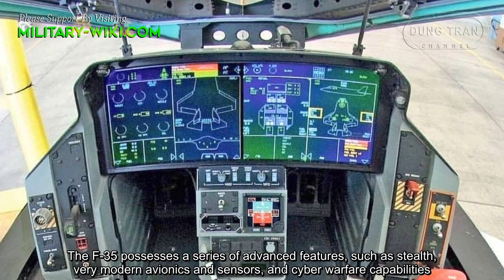Talk About The Most Modern Heavy Fighters In The Middle East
Egypt is a country that is regaining its air power after 40 years of neglect, becoming the second foreign customer (after China) of the most modern 4++ generation air superiority fighter, the Su-35.
The world's most modern weapons are purchased by Saudi Arabia, such as the F-15SA heavy fighter, a special version from Boeing. The F-15SA is the most advanced variant of the Eagle family, based on advancements on the Korean F-15K and Singaporean F-15SG designs.

Thank you very much.
Best regards
Dung Tran.